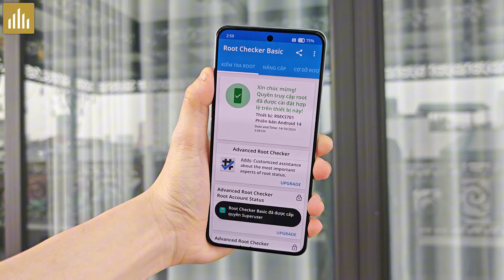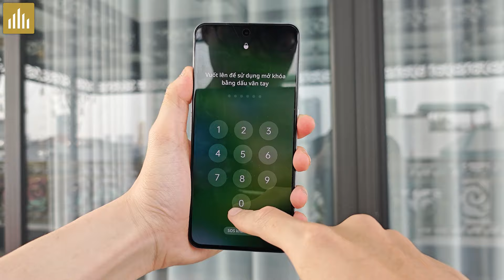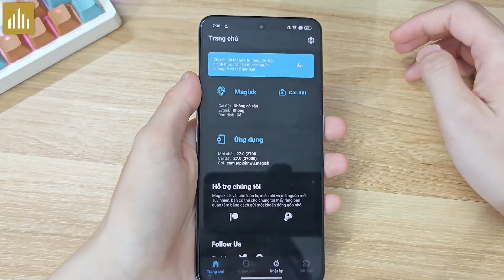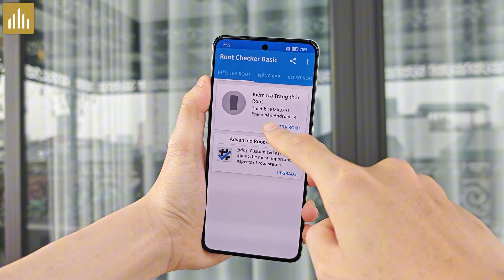Có nên Root máy để chơi game - Ưu Nhược điểm và cách Root máy!!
Điện thoại bảo hành 3 tháng:
Nội dung:
0:00 Tổng quan root máy
0:23 Ưu điểm của root máy
1:33 Nhược điểm của root máy
2:24 Cách root điện thoại